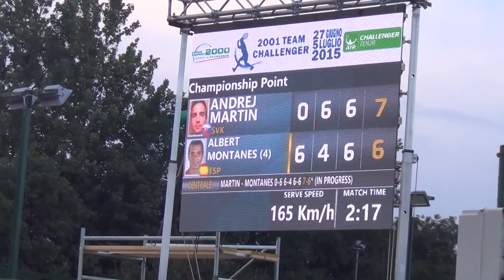Andrej Martin, match point ATP Challenger Padova 2015 (d. Montanes 06 64 76)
Il punto conclusivo con cui lo slovacco Andrej Martin ha conquistato il torneo ATP Challenger di Padova 2015.